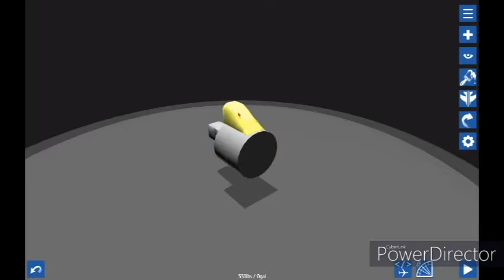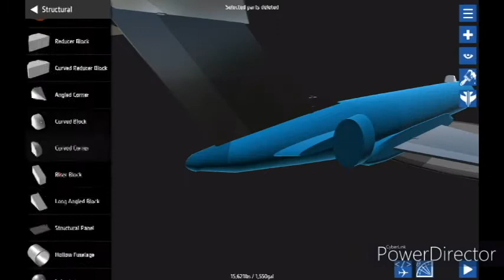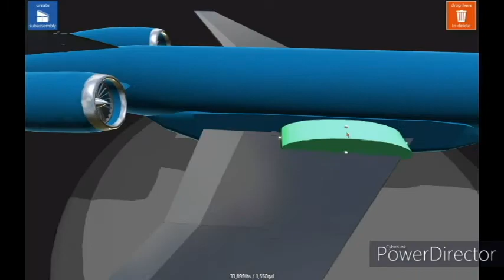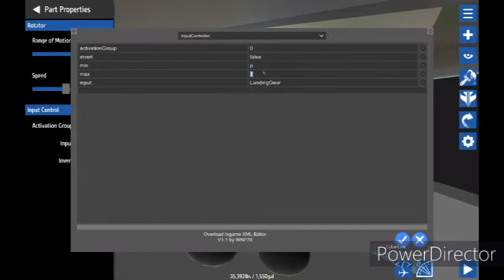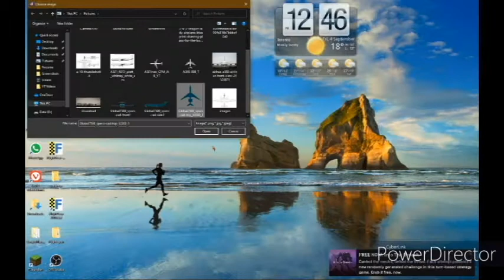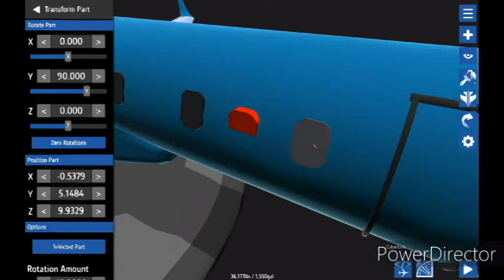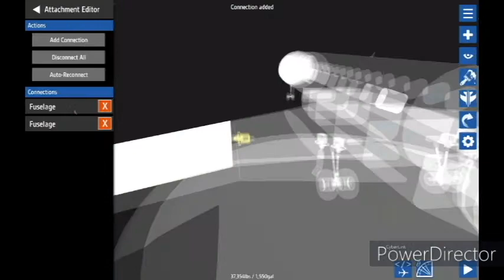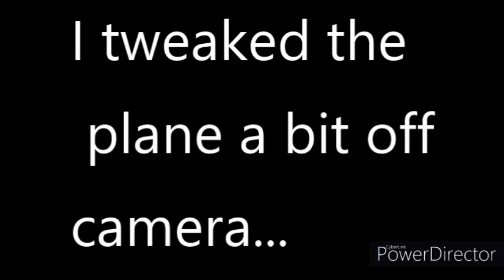SimplePlanes Bombardier Global 7500 (Speed Build)